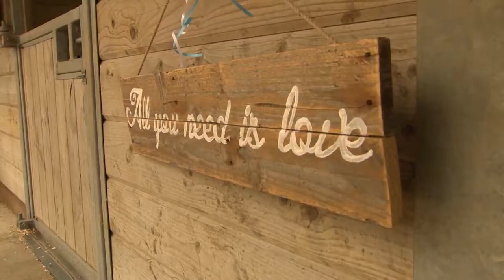Donkey Sanctuary Wedding web1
John Findlay & Faye Grants wedding at the Donkey Sanctuary, Sidmouth, 25th April 2014